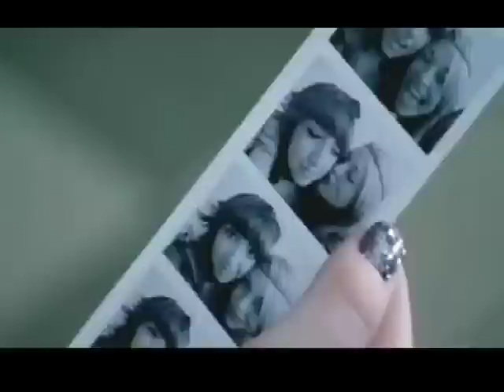Behind-the-scenes with Miranda!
Miranda takes TWIST behind-the-scenes of her new music video, "About You Now," premiering at 10 p.m. Dec. 5 only on Nick!